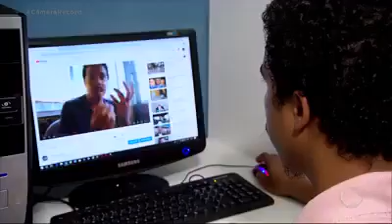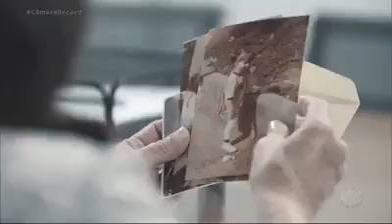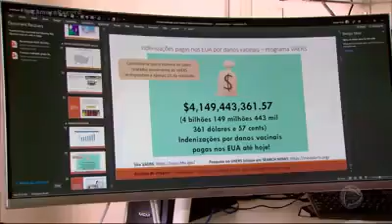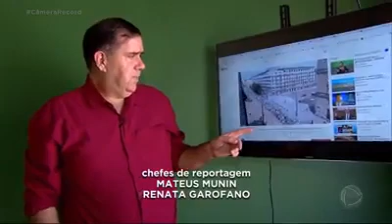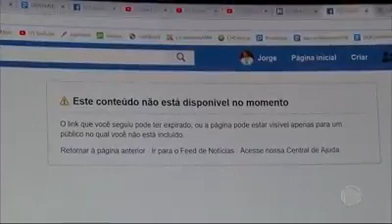Câmera Record - Pai explica porque proíbe que o filho seja vacinado